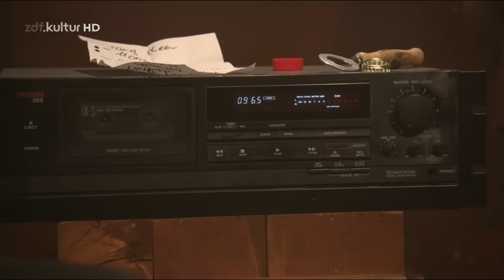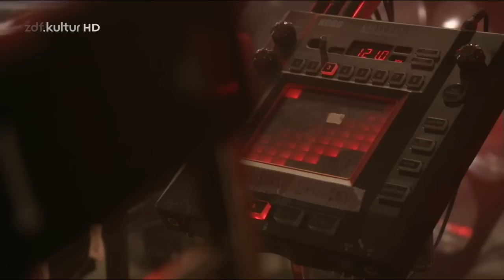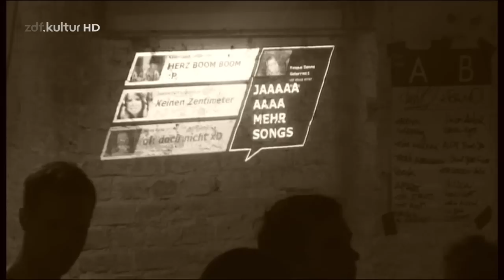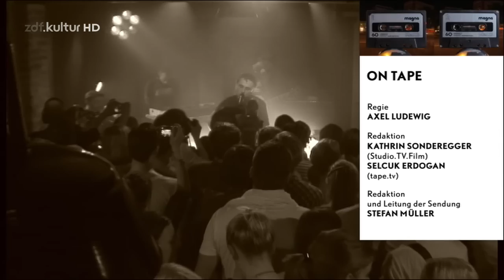Clueso @ On Tape Live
Auftritt von Clueso bei On Tape auf ZDF.Kultur